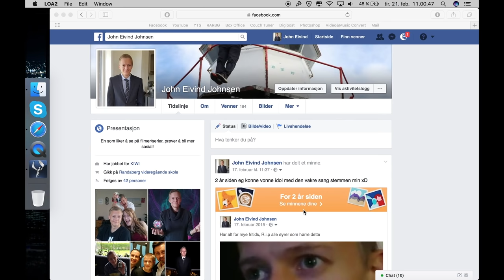UPGRADING PAMELA TO MAX (INSANE LUCK) in League of Angels 2